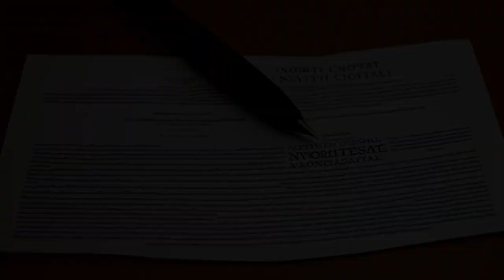King ex rel. Harvey-Barrow v. Beaufort County Board of Education (2010) Overview | LSData Case Brief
School administrators denied a student access to alternative education during her long-term suspension, but did not provide a reason for the denial. The plaintiff argued that this violated her constitutional right to equal educational access. The court analyzed the standard of review and the need for judicial deference to school administrators in disciplinary decisions, while also upholding students' rights to know the reasons for their exclusion from alternative education.

King ex rel. Harvey-Barrow v. Beaufort County Board of Education (2010)
Supreme Court of North Carolina
364 N.C. 368